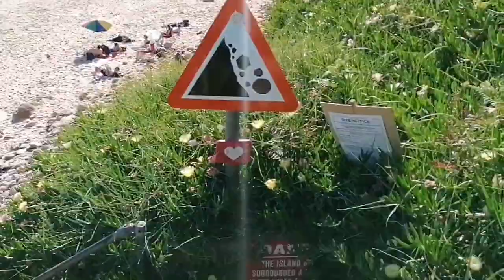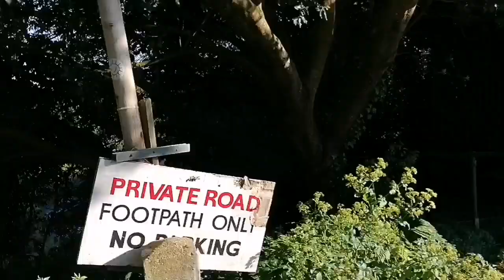Portelet Bay and Le Braye- Walk and drive in Jersey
Hello everyone!

Welcome back

Secondly u hope you enjoy this small video I've made. I put it together randomly without a real production idea to be honest.

Anyway please comment your views below and any input helps!